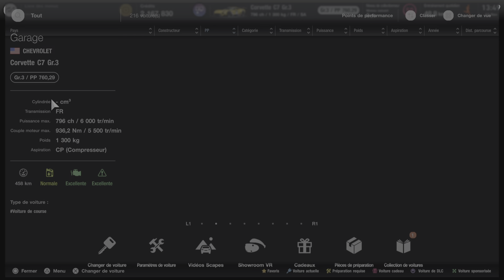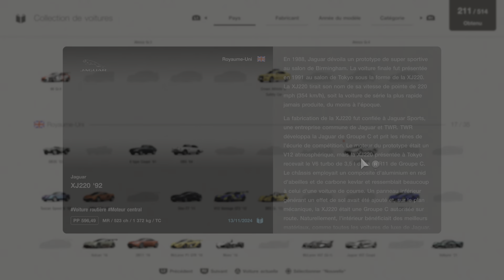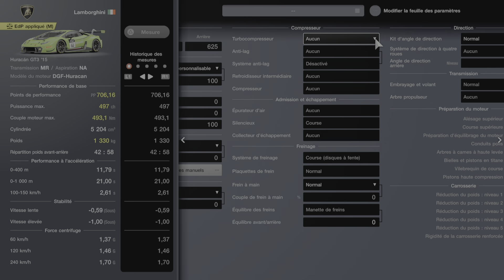Gran Turismo 7_20241113141153